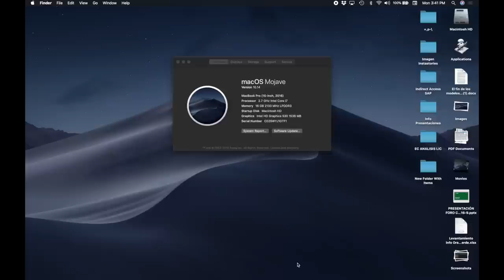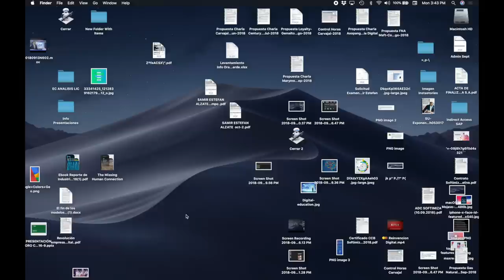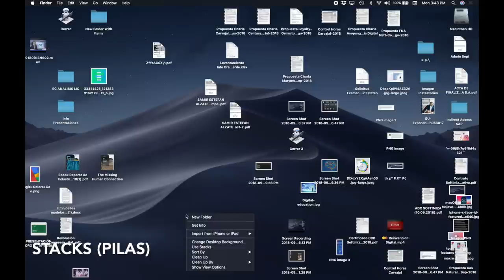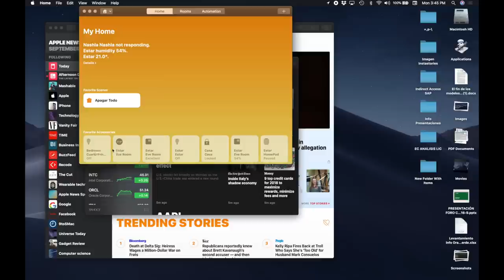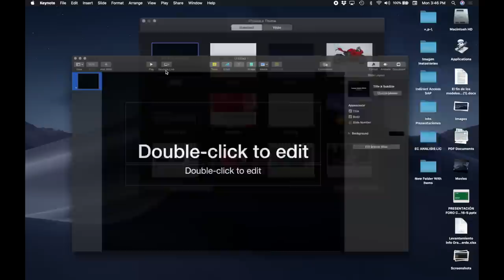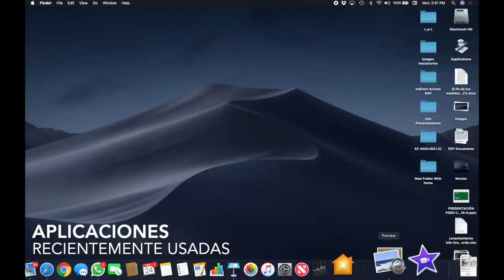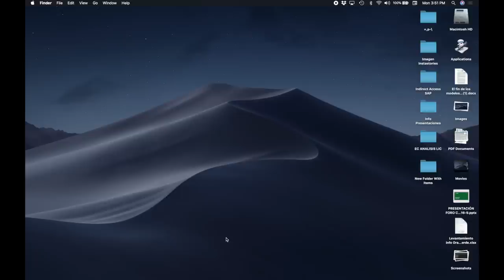macOS Mojave: Primera Vista - TECHcetera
Las nuevas funcionalidades de macOSMojave. En español y en video. Aquí y en TECHcetera.co